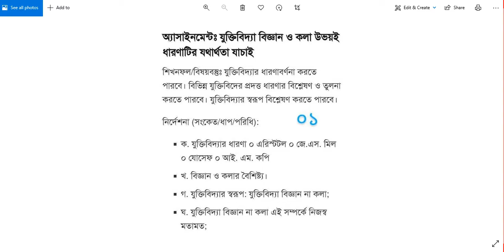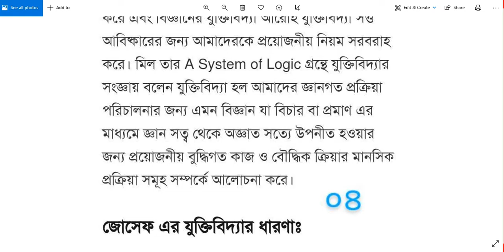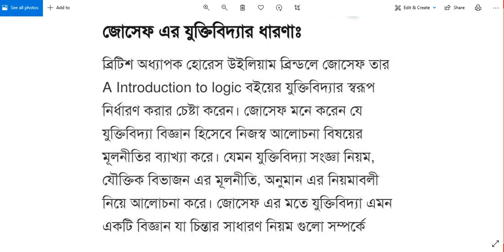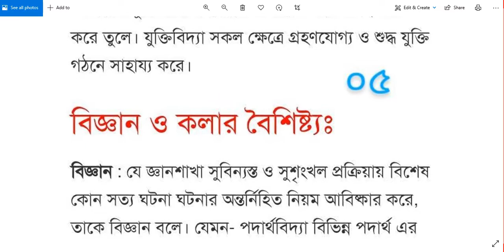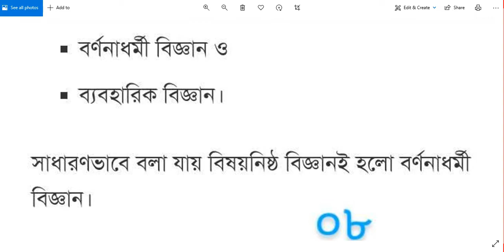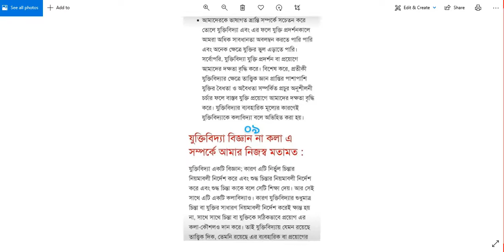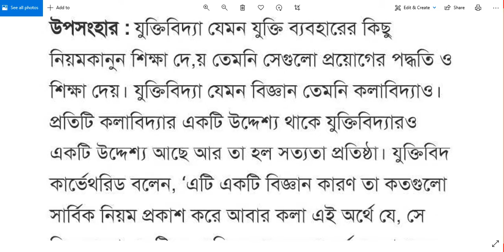HSC 2021 Logic 1 Assignment Answer 1st Week Answer যুক্তিবিদ্যা ১ অ্যাসাইনমেন্ট উত্তর ১ম সপ্তাহ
In this video we have arranged for your Logic assignment. So stay with our Channel if you want to get Logic 1st Paper Assignment solve. Logic assignment 1st Week for HSC Examination Candidate 2021 has been published today. I have given here the sample solution of Logic 1st paper (Juktibidda) assignment for HSC Batch 2021. I have tried to write this assignment very easily so that students can understand properly. I hope, all the students of HSC 2021 will be benefited by watching this video. এইচএসসি ১ম সপ্তাহের এসাইনমেন্ট, এইচএসসি এসাইনমেন্ট ২০২২ ১ম সপ্তাহ, এইচএসসি যুক্তিবিদ্যা ১ এসাইনমেন্ট ২০২১, এইচএসসি এসাইনমেন্ট ২০২১, এইচএসসি  পরীক্ষার্থীদের এসাইনমেন্ট ২০২২

Inter 2dn year HSC Logic 1st Paper Assignment Answer
To download HSC Logic 1st week Assignment Answer 2021, please save this page as PDF. The students of HSC will be able to download the HSC 2nd Week Assignment Answer including PDF from this page of our website. We are providing HSC Logic 2nd Paper Assignment 2021 Answer pdf download for those who feel uncomfortable browsing the pdf file .HSC 2nd Week Logic 2nd Paper Assignment Answer 2021
The Directorate of Secondary and Higher Education (DSHE) has published HSC Logic 1st Paper 1st week Assignment 2021. Class 11 and 12 Logic 2nd Paper assignment 2021

HSC 2021 Logic Assignment Answer has been assigned for 1st week. Also HSC Assignment 2021 Logic has 2nd, 4th, 6th, 7th, 9th, 12th, 13th and 15th week assignments. A total of 10 assignments have to be completed in Logic. HSC Logic Assignment solution has two Part. Students will be prepared Logic 1st Paper Assignment Answer for 5 weeks and Logic 2nd Paper Assignment Solution will be prepared for another 5 weeks.

Conclution: Hsc 2021 Final Exam Candidate Published Assignment and in this Video I will show you Jukti bidda assignment 2021 With Pdf File. hsc exam er assignment valo vabe likhte hbe. Juktibidda means logic - 1 er Assignment Answer With Pdf. Assignment2ndweekforhsc2021 zukti bidda assignment answer hsc 2021 hsc assignment Juktibidda